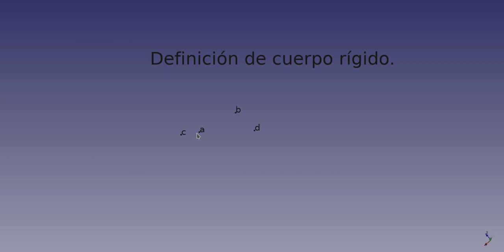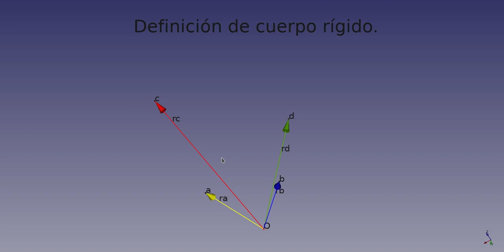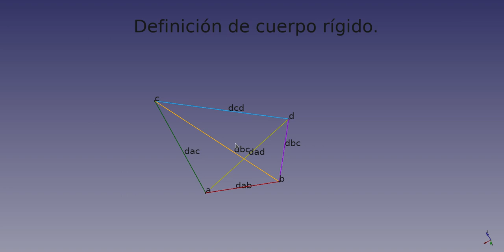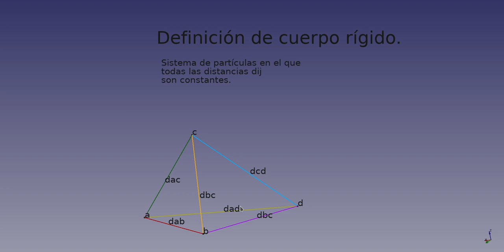Definición de cuerpo rígido.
En Física, se define cuerpo rígido como el sistema de partículas que mantiene su forma. Una definición alternativa más precisa es diciendo que un cuerpo rígido es un sistema de partículas en el que la separación entre todos los pares de partículas que se pueden formar en el sistema se mantienen constante, con lo que se asegura que su forma también lo hará.